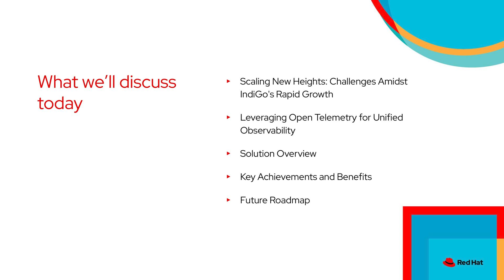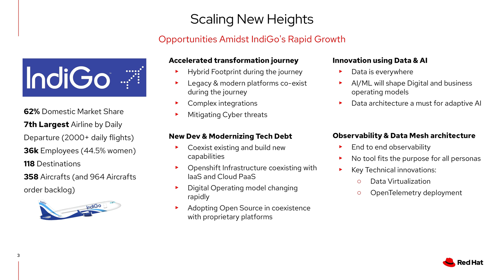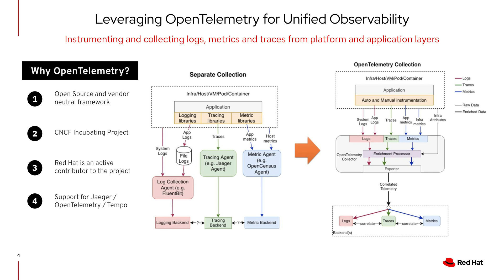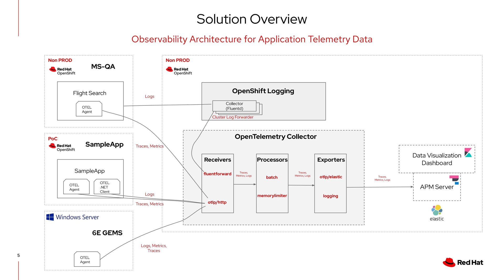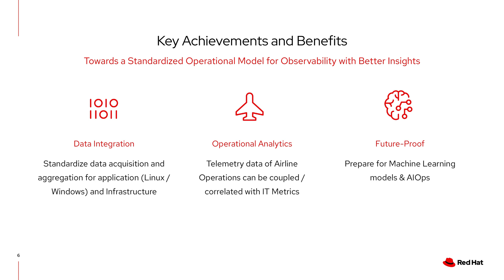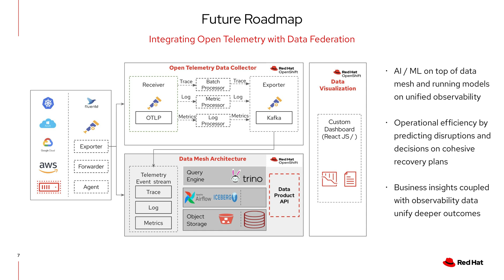OpenShift Commons Denver: How IndiGo Airlines Elevated IT and Business Analytics With a Data Mesh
Varun Gupta (Indigo Airlines) and Vincent Caldeira (Red Hat) join us from the Community Day and OpenShift Commons Gathering at Red Hat Summit 2024 in Denver Colorado.

May 6, 2024, Live from Red Hat Summit 2024 in Denver, Colorado